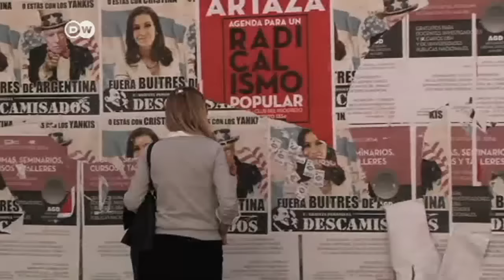Noch immer "Geier" über Argentinien | Wirtschaft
In Argentinien wird gewählt. Dabei geht es auch um die wirtschaftliche Zukunft. Denn noch immer leidet das Land unter den Folgen der Staatspleite von 2001 und streitet sich mit seinen Gläubigern.